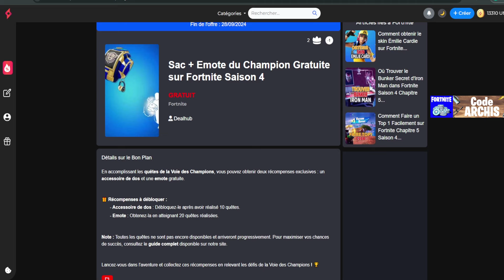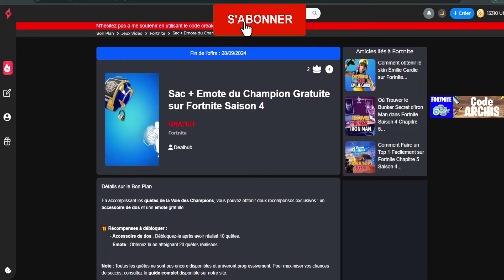Pack 1200 Vbucks Disparaît 24h Fortnite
Ce nouveau cadeau gratuit en récompenses est à récupérer sur Fortnite, je vous montre comment récupérer ces cadeaux, techniques et astuce facile pour avoir cadeaux.